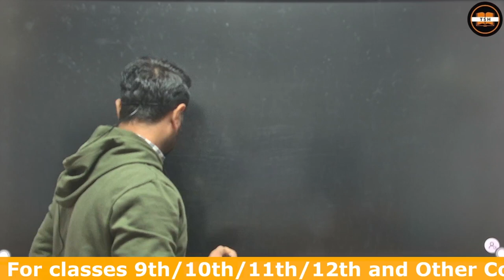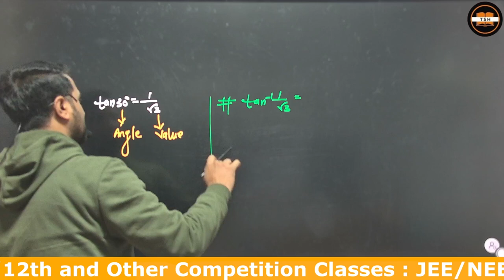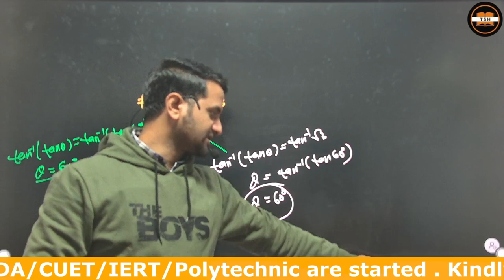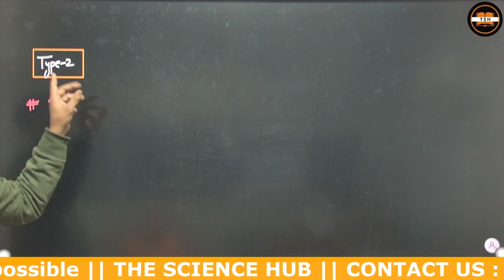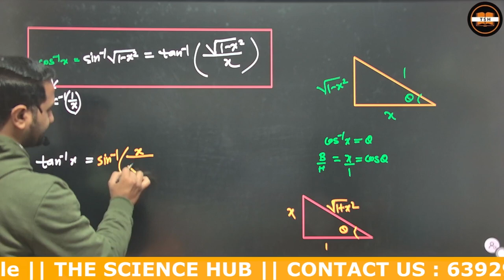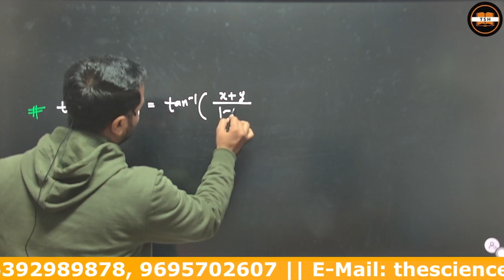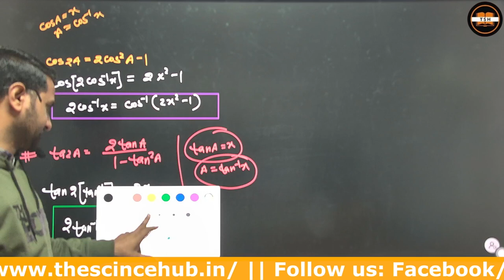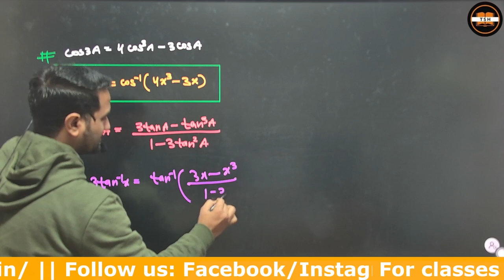Inverse Trigonometry Functions || ITF ||Maths || Class12 ||cbse,isc,icse,upboard,jee,neet,nda,cuet